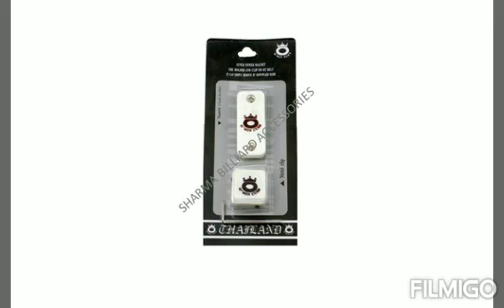Sharma Billiard Accessories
We are working as leading manufacturer of Billiard tables/Snooker tables/Pool tables/Tennis tables with all accessories.